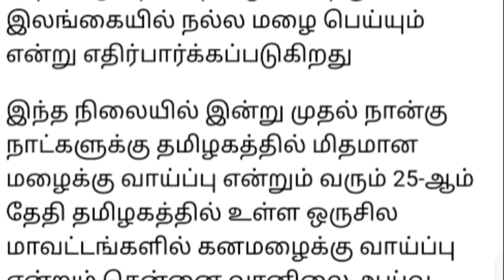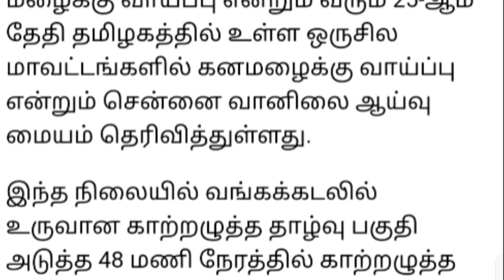வருகின்ற 4 நாட்கள் தமிழகத்திற்கு கனமழை எச்சரிக்கை.! வானிலை ஆய்வு மையம் தகவல்..!!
பயிர் காப்பீடு யாருக்கு.? எவ்வளவு.? தொகை.? தமிழக அரசு வெளியிட்டுள்ள பட்டியல்...!